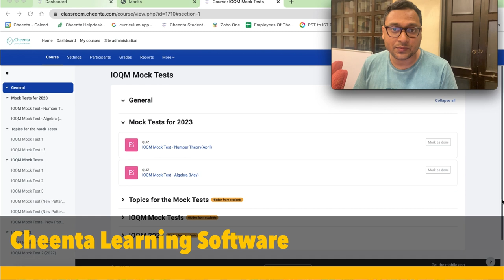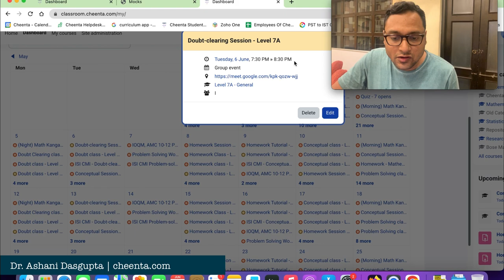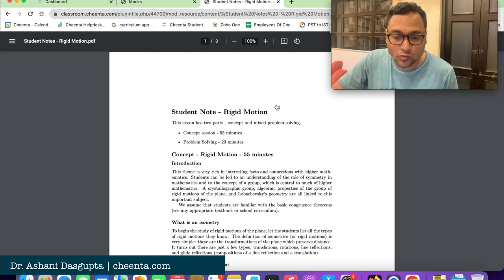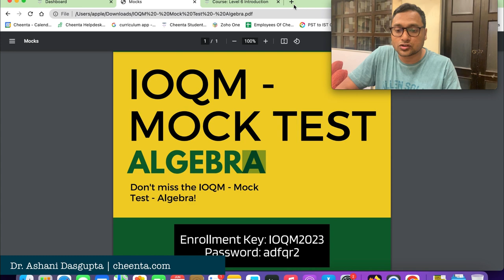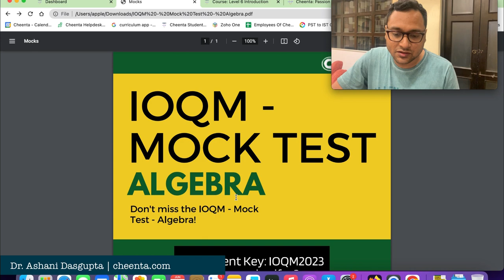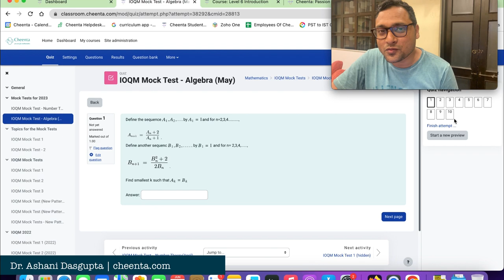How to… Use Cheenta Olympiad Software and Open Mock Tests on IOQM, AMC 10, 12 and ISI, CMI Entrance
In this video we discuss how to use the Cheenta Olympiad Software to access problems, notes, and live classes. We also discuss how to access several mock tests that we publish every month for IOQM, AMC 10, 12 and ISI-CMI Entrances.